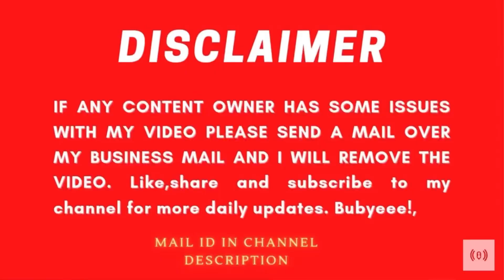😍Gugu ਨੇ ਕਿਤੀ Support Sidhu Moosewala ਨੂੰ😍Raman Kaur ਨੂੰ ਕੀ ਕਿਹਾ Prabh ਨੇ|Sneha Katyal ਬੋਲੀ Live😱